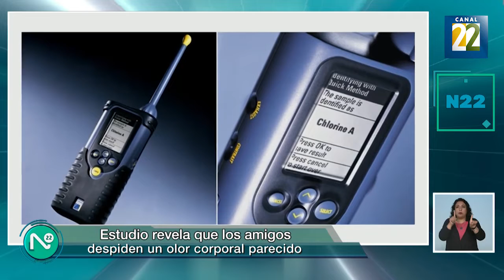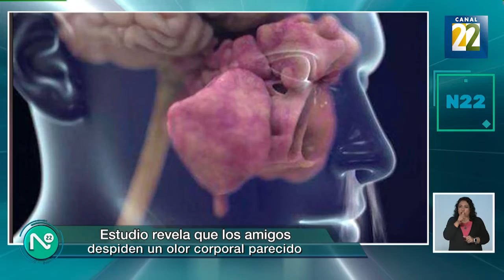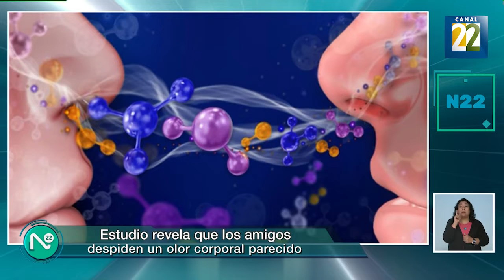Estudio revela que los amigos despiden un olor corporal parecido. | Doble Lectura